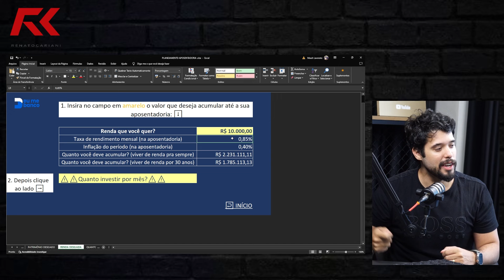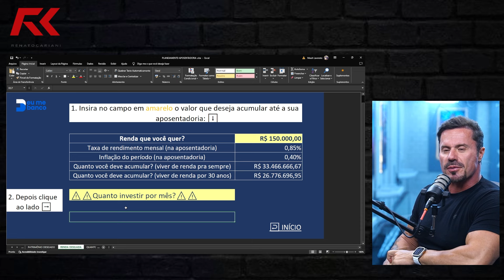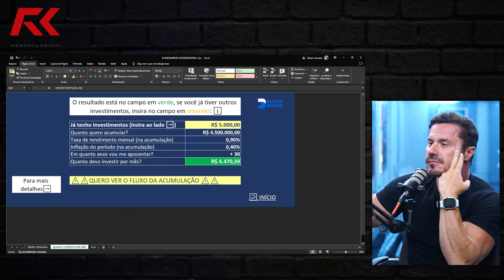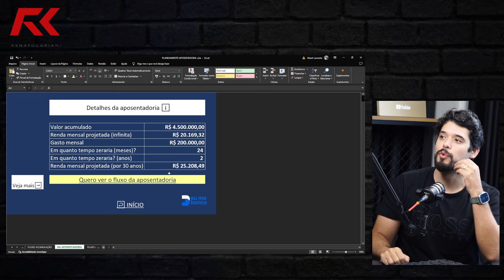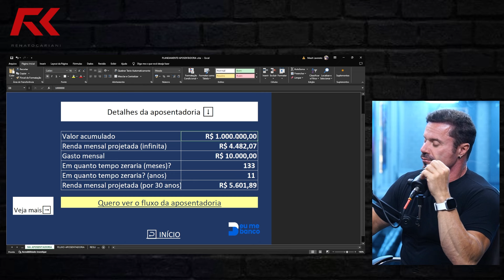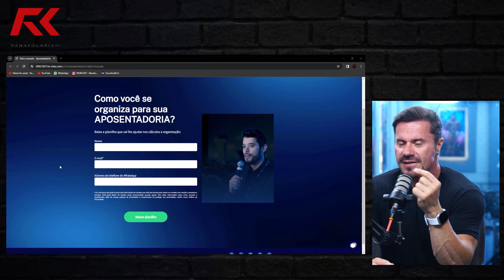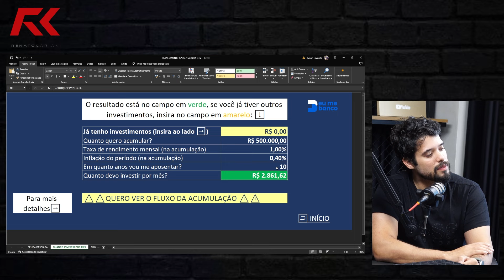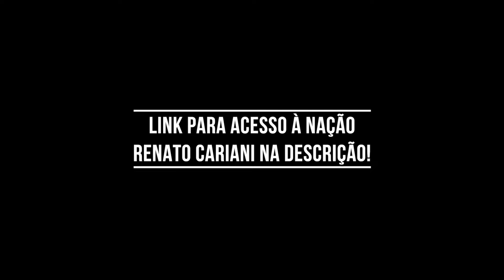SE APOSENTE COM UMA RENDA DE 25 MIL POR MÊS COM ESSA PLANÍLHA – IRONCAST CORTES